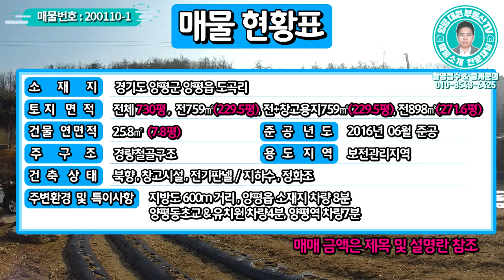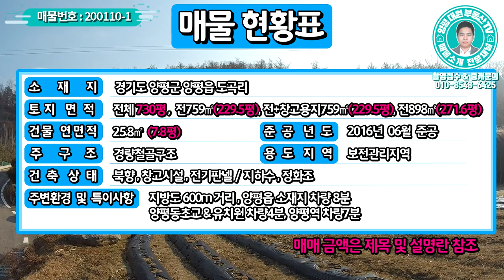양평전원주택 급매물/양평읍 생활권 넓은토지의 농막주택 기본토목공사 완비/양평읍 토지매매 8억원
젊은피로 최선을 다하는 양심중개 양평 대표부동산 대원부동산입니다. 홈페이지 주소를 클릭하세요. 더욱 많은 매물을 보실 수 있습니다. 아래에 '더보기' 하시면 상세정보가 나옵니다.
▶ 매물번호 : 200110-1
▶ 소재지 : 경기 양평군 양평읍 도곡리
▶ 토지면적 :  총4필지 730평 , 1번 전759㎡(229.5평),2번 전+창고용지759㎡(229.5평),3번 전898㎡(271.6평)
▶ 건물연면적 : 25.8㎡(7.8평)
▶ 총방, 욕실수 : 방 1개, 화장실 1개(야외)
▶ 건축상태 : 보전관리,경량철골구조,북동향,전기판넬,지하수,5m포장도로
▶ 준공 : 2016년 06월
▶ 매매가 : 일괄매매시 8억(평당 110만원) , 일부매매시 평당 120만원
▶ 입주가능일 : 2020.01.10 이후 협의가능

◆◇ 양평 전원주택 매물정보◇◆
- 토지 730평, 건축 7.8평의 주말용 농가주택
- 위치좋고 편리한 생활권 양평읍 소재
- 주변 5세대 주택있는 소규모 마을
- 북동향을 바라보고 지은 집
- 소나무들이 잘 관리되어 있고 깔끔한 명품정원
- 잠실 1시간거리로 전철이나 자가용이용해 서울 출퇴근가능한 주택
  교통상황    버스: 백안2리 장골(0.6 km/ 1分)    전철역: 양평역(3.8 km/ 7分)
  인접도로현황   1.2km거리에 37번 지방도로    진입도로상태: 4~5m 포장도로
  교육시설    유치원: 양평유치원(3.8 km/ 5分)    초등: 양평동초등학교(2.0 km/ 4分)
  중등: 양평중학교(3.2 km/ 6分)    고등: 양평고등학교(4.0 km/ 8分)
  관공서: 양평읍사무소(4.3 km/ 8分)    병원: 양평병원(2.3 km/ 5分)

사무소명칭/대표 : 대원공인중개사무소 / 대표 김대원
중개사무소 등록번호 : 제 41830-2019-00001 호
사무소위치 : 경기 양평군 양평읍 경강로 1732 1층 102호